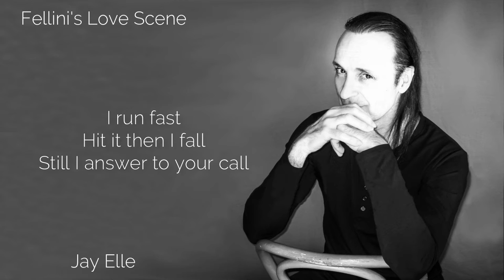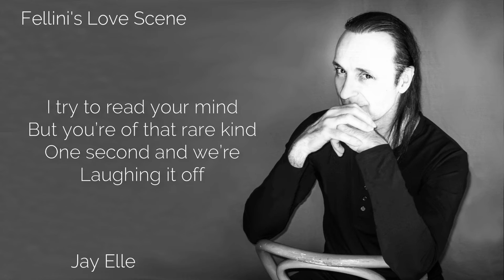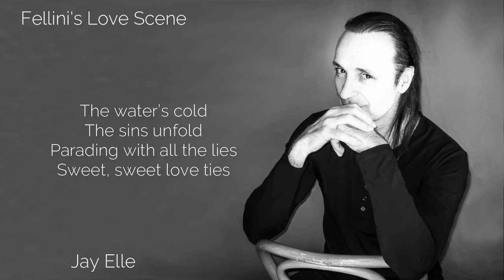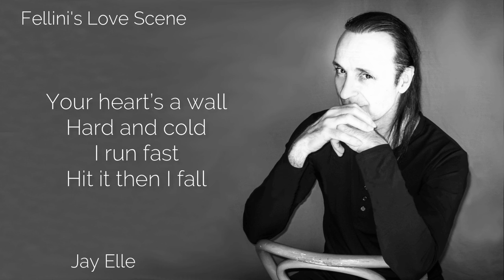Jay Elle - Fellini's Love Scene Lyrics Video [Official Video]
Jay Elle's lyric video for his song "Fellini's Love Scene" mixed, mastered and produced by Grammy winner, engineer/producer Michael Vail Blum (Madonna, Michael Jackson, Pink Floyd, Kelly Clarkson, Prince, Jessica Simpson, The New Radicals, Baby Face, Jody Watley, etc.). Available on all platforms and at jayellesongs.com

Jay Elle's new album 'Ride The Wave' is available now!

Follow Jay Elle!

BIO
Jay Elle’s album, RIDE THE WAVE, was selected for the 2022 Grammy® Nomination Ballot for the Best Pop Vocal Album category.

Jay Elle is an acoustic pop singer songwriter who brings warmth and energy through diverse, well-crafted, “five star”, guitar-driven melodic songs.

His soft inviting voice will uplift and soothe your spirits and his witty lyrics will provoke deeper thoughts about the world while sharing optimistic, positive, upbeat messages that will “have you carry on with your day with a smile”.

Jay Elle’s latest release, the 12 song album “Ride the Wave”, was arranged, mixed and produced by Caleb “kbc” Sherman (Cygnus Sound Studio). The album was mastered by Paul Logus (plxmastering.com).

“RIDE THE WAVE: Nominated for ALBUM OF THE YEAR. If you aren’t listening to Ride the Wave right now, you don’t know what you’re missing.” IndieShark

“This is a juggernaut of an LP… an instant classic in my book for sure.” Melody Maker

“This is a tremendous record… trustingly relatable.” Mobyorkcity